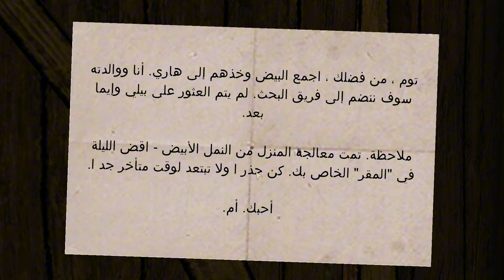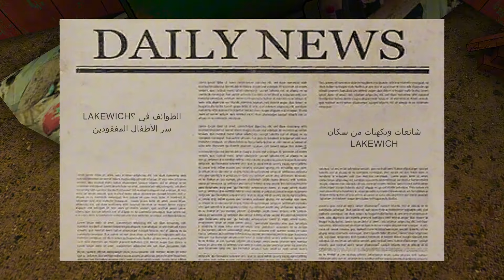الهروب من مطاردة الأرنب الخاطف - جميع العناصر تختيم لعبة Horror Tale